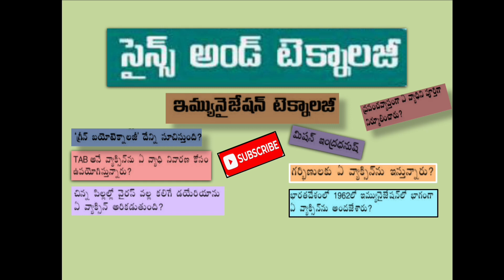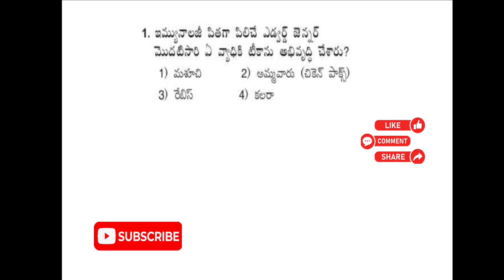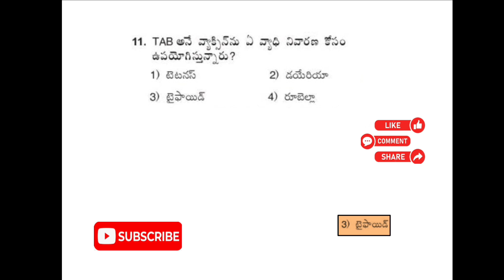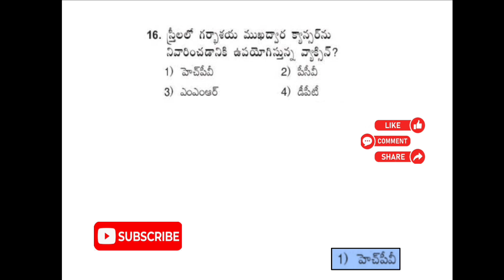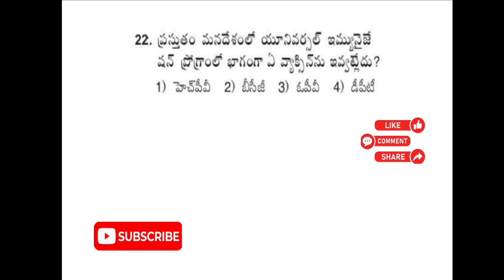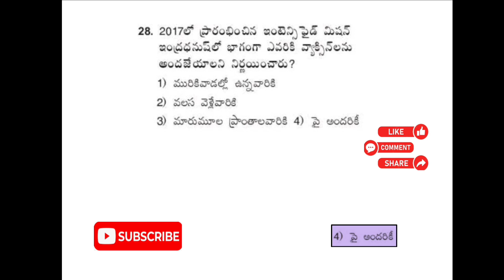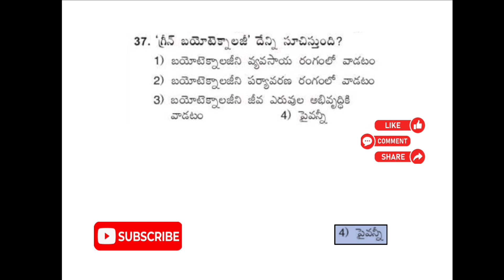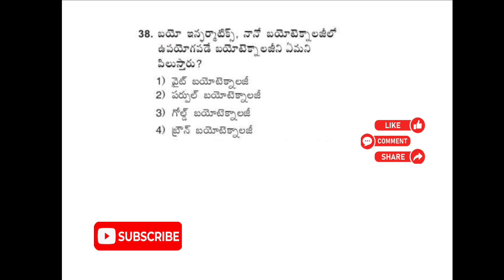Science and technology bits in telugu || సైన్స్ అండ్ టెక్నాలజీ బిట్స్ తెలుగు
pls friend's
Mr.Praveen kumar